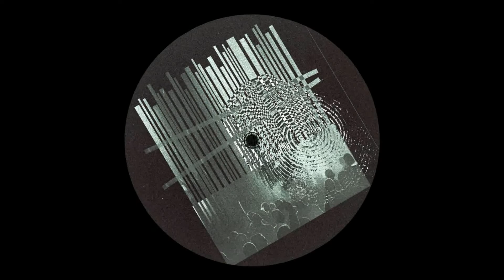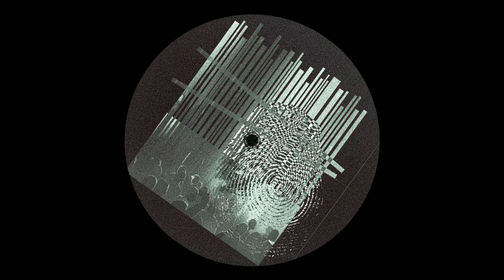Quantifiq - Ningau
Quantifiq is the collaborative outline between two creative minds that aim to bring a dynamic colorful immersion into the electronic music culture.
The concept resonates through minimal and organic grooves blended up with a stripped-down aesthetic that exploits the divergent sound strains affinities.